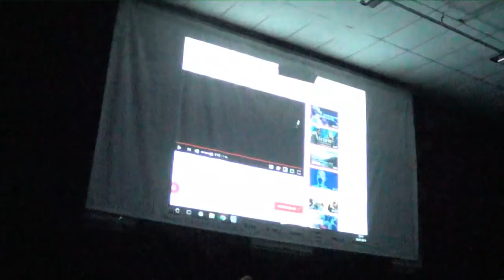CULTO 06 JANEIRO 2019 - MINISTÉRIO VOZ DA VERDADE - SOROCABA - PARTE II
CULTO 06 JANEIRO 2019 - PARTE II
MINISTÉRIO VOZ DA VERDADE - SOROCABA
TÍTULO DA PREGAÇÃO: É TEMPO DE AVIVAMENTO
PASTOR JOSÉ LUIZ MOISÉS